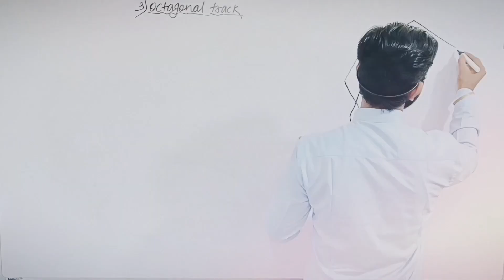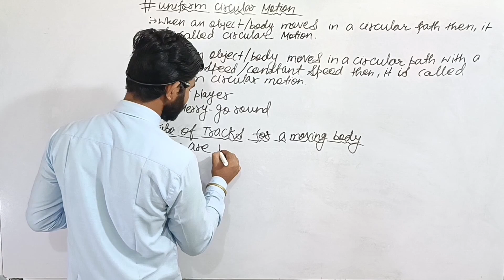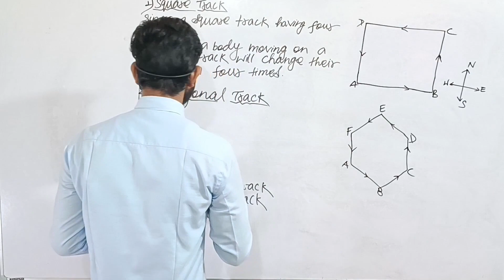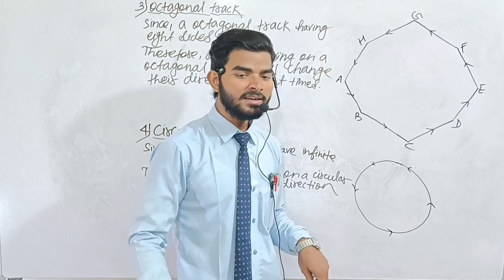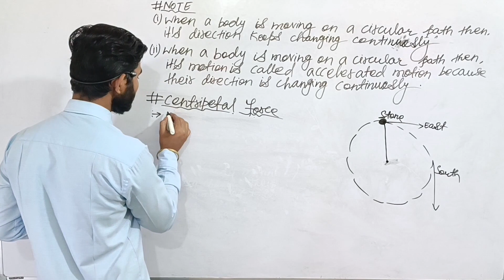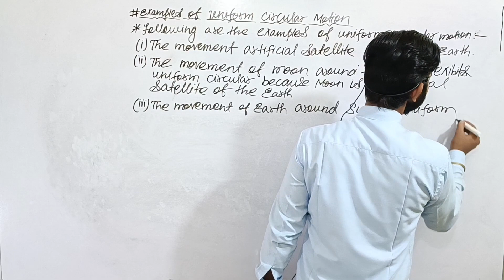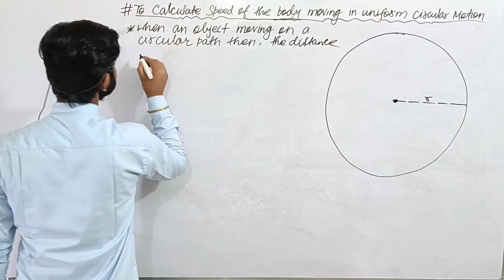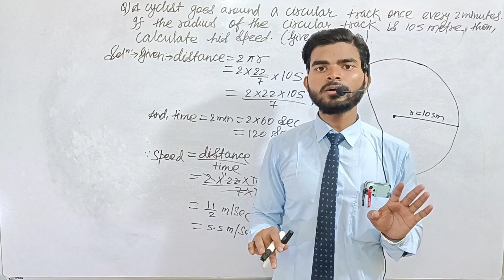MOTION // LECTURE:-13 // PHYSICS FOR CLASS:-9th // by A. Raj sir